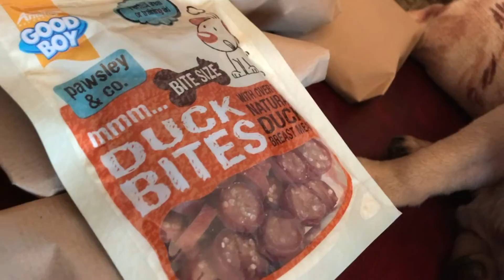Captain The Puggy - Episode 10 - Pug Puppy's First Christmas!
Captain's first ever Christmas - he got so many presents!
Follow Captain on Instagram @Captain_The_Puggy